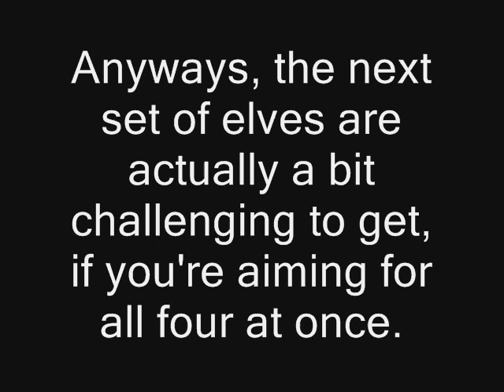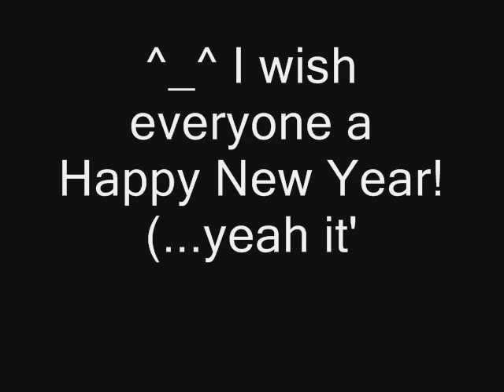Megaman Zero 2 Cyber Elves - Air Force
Elves found in this stage:
Peatan (nurse)
Stockel (hacker)
Reloppe (nurse)
Aterner (hacker)